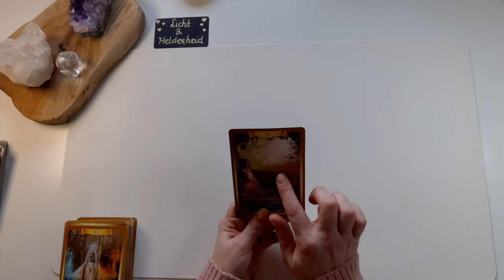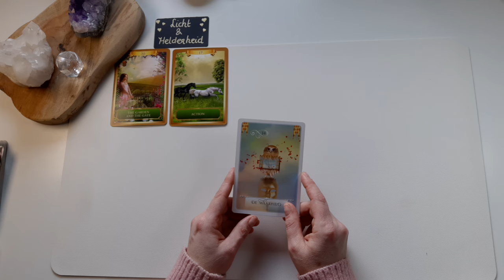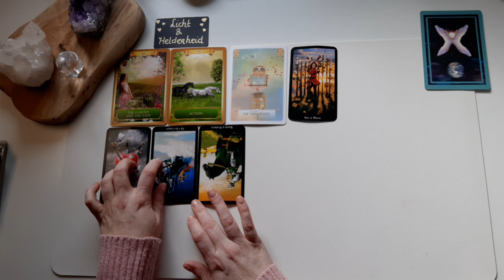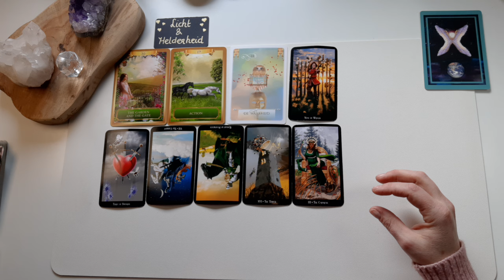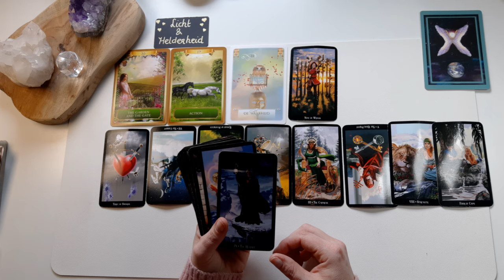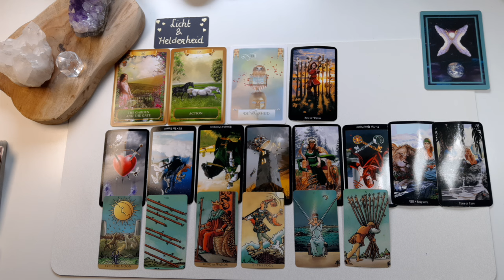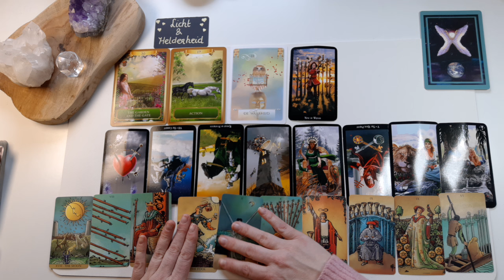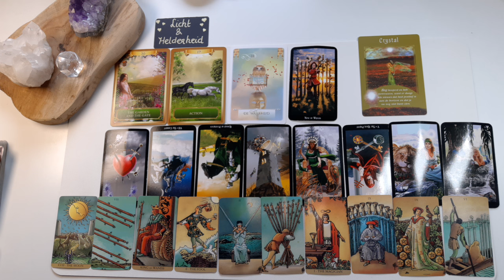💰💶Werk en Geld : Zwem jij met de stroming mee of zwem je tegen de stroming in - Tarot reading